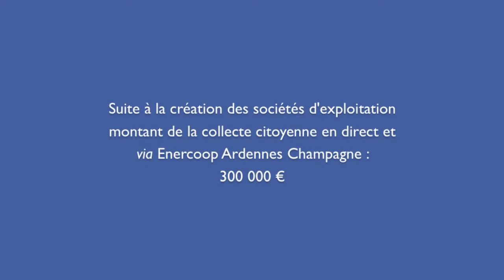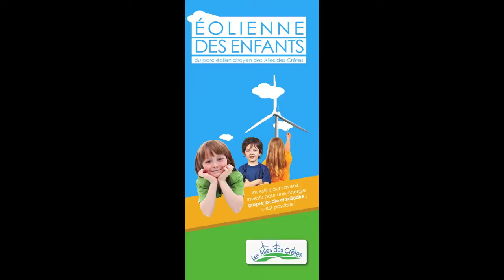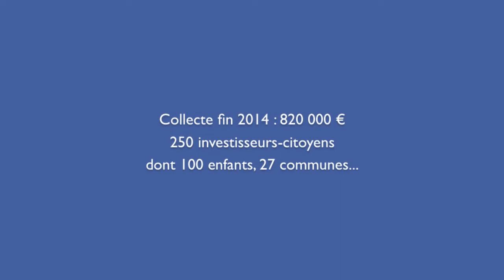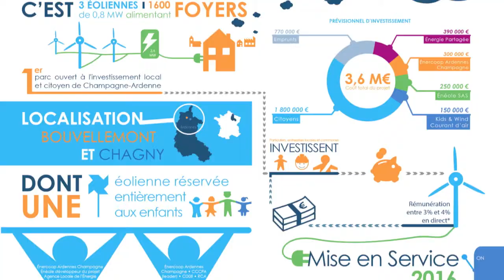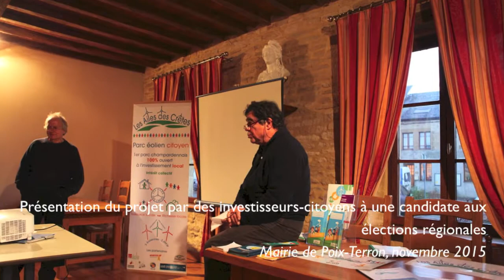Rétrospective 2013-2016 du Parc éolien citoyen des "Ailes des Crêtes"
Le parc éolien citoyen des "Ailes des Crêtes" est le premier ouvert à 100% à l'investissement citoyen de la Région Champagne Ardenne. Au final, des centaines de personnes, collectivités, entreprises, associations et enfants seront collectivement propriétaires des 3 éoliennes du parc.
Projet initié par la politique de développement de la Communauté de Communes des Crêtes Préardennaises, c'est un projet multipartenarial. Les porteurs de projet sont le développeur éolien local Enéole (créé pour ce projet), l'Agence Locale de l'Energie et du Climat des Ardennes, la SCIC Enercoop Ardennes Champagne.
Le parc est situé sur les communes de Bouvellemont et Chagny (entre Le Chesne et Poix-Terron, RD 991), le montant total du projet est de 3,66 M€ ouvert totalement à l'investissement des particuliers... Les travaux ont déjà commencé et la mise en service est prévue en avril 2016.
Plusieurs innovations caractérisent ce projet dont l'éolienne des enfants. Une des 3 éoliennes du parc appartiendra exclusivement aux mineurs !
En novembre 2015, plus de 500 personnes et structures sont impliquées dans le parc dont plus de 250 enfants, une trentaine de collectivités (dont la Région et la CC des Crêtes Préardennaises)... 1,55 M d'euros collecté déjà atteint !